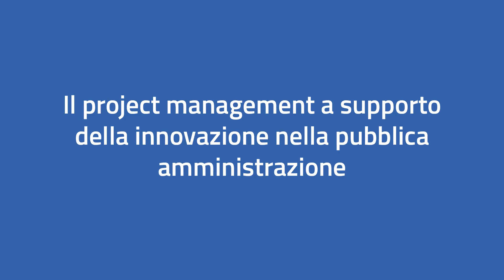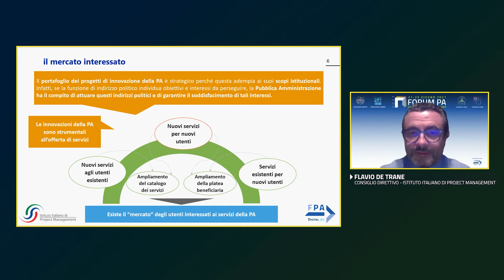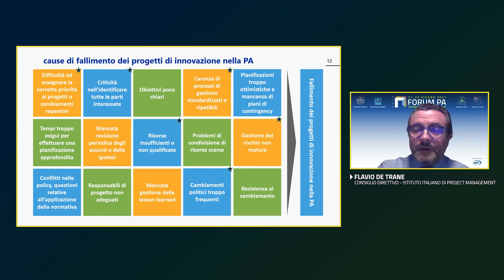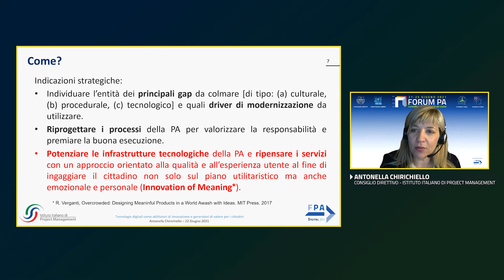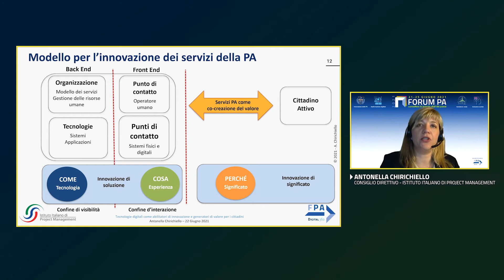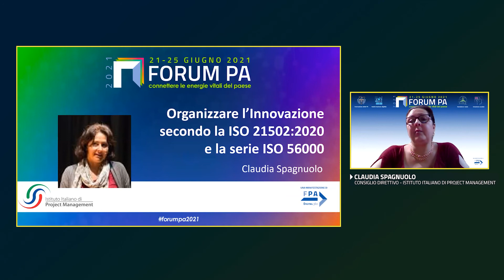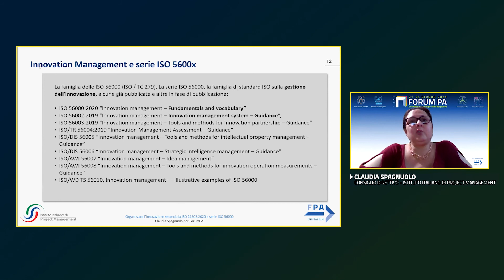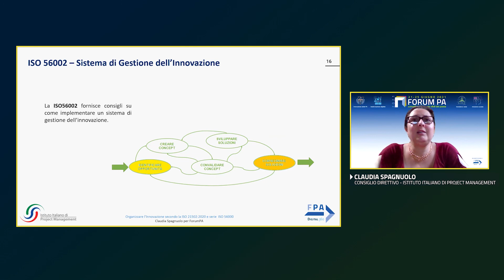Il project management a supporto della innovazione nella pubblica amministrazione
[rpa.37] Mai come in questo periodo c'è bisogno di una PA che accompagni il Paese nell’attuazione dell’Agenda Digitale favorendo lo sviluppo in tempi brevi e certi delle innovazioni in grado di generare i maggiori benefici per i cittadini e le imprese. Sarà dunque necessario introdurre una vera e propria organizzazione per la gestione dei progetti di innovazione che prenda a riferimento come buone pratiche i recenti standard internazionali relativi ai sistemi di gestione dell’innovazione e alle emergenti figure dell’innovation manager e dell’innovation project manager.